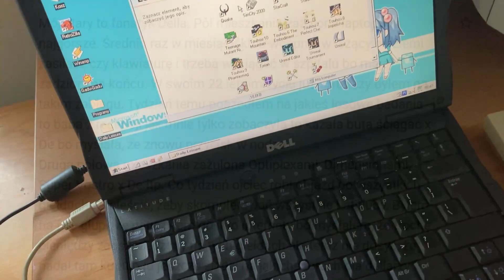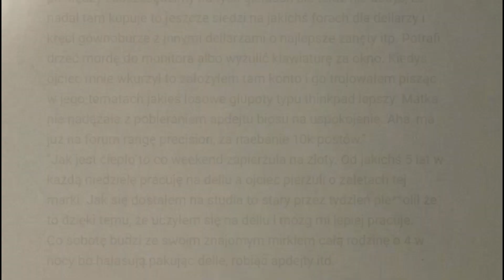Polish Dell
Lell Datitude
Moje Stare Dropsy #5